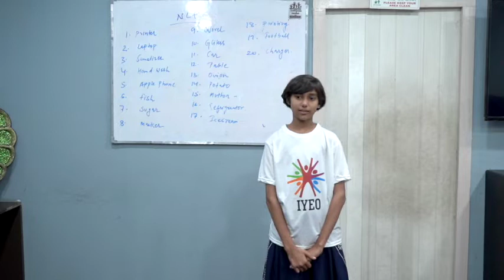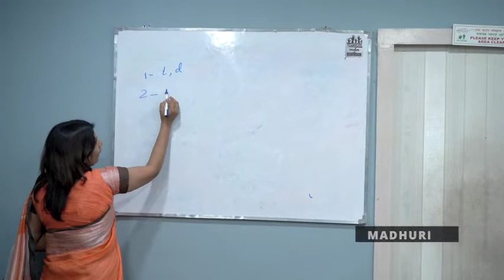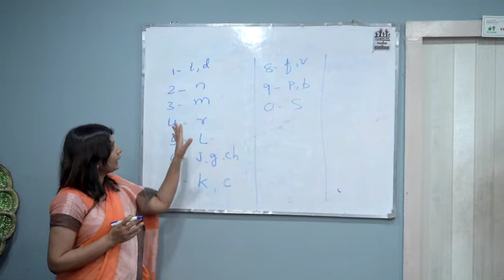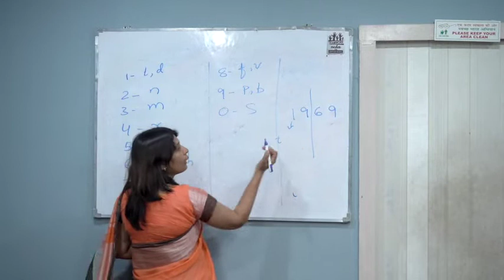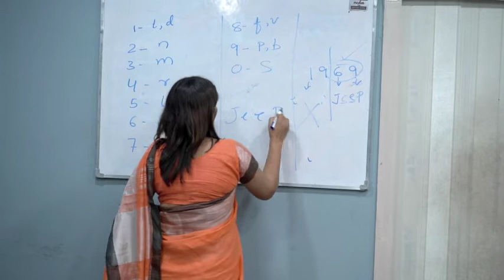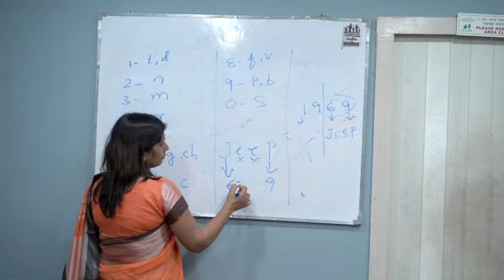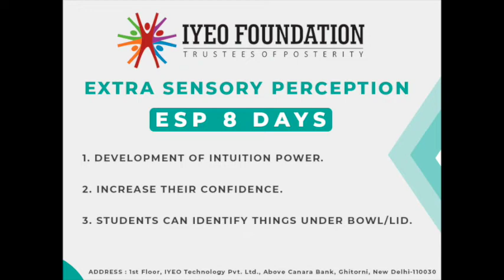Neuro Linguistic Program Demo | IYEO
NLP stands for Neuro-Linguistic Program. Learning NLP is like learning the language of your own mind!
NEUROLOGY:-
The physical components as well as the mental and emotional components of our neurology.

LANGUAGE:-
Linguistics pertains to the language that you use, and more specifically, how you communicate with others and more importantly, how you communicate with yourself.

FUNCTION:-
Perceiving your mind as your internal operating system, Programming is the way our past experiences, thoughts, and emotions affect all areas of our lives.